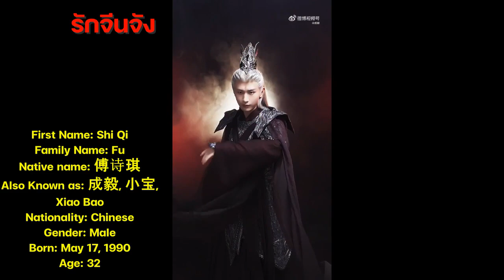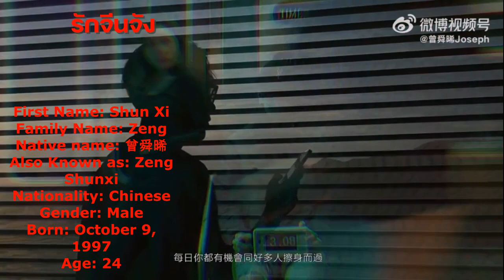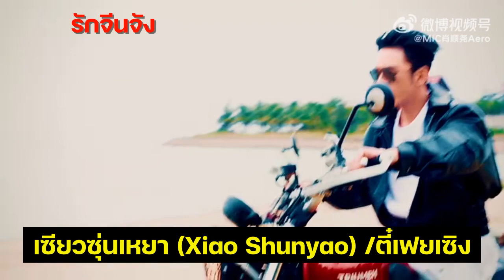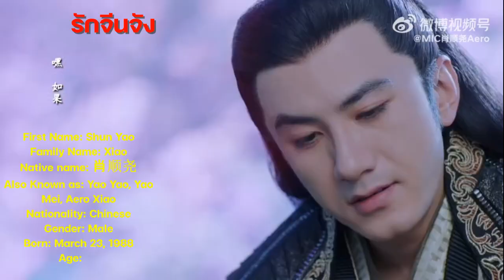ปักหมุดรอ The Lotus Casebook สามหลัวหนุ่มหล่อรวมตัวในเรื่องเดียว!ออนแอร์ ปี2023